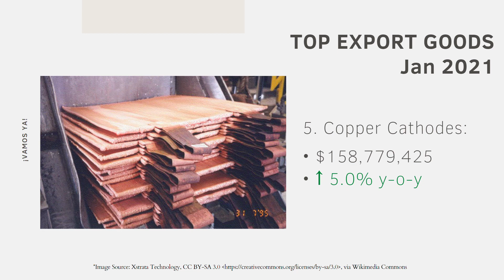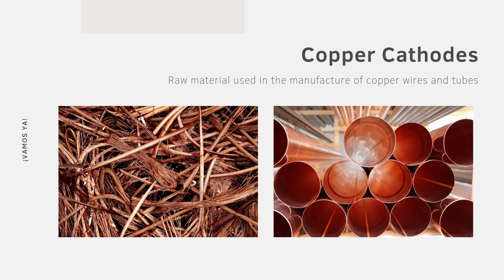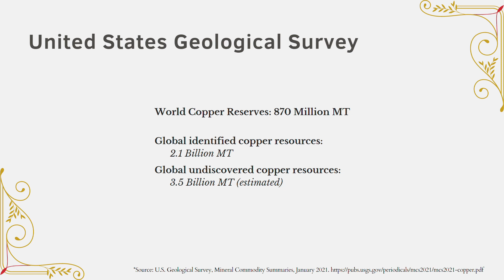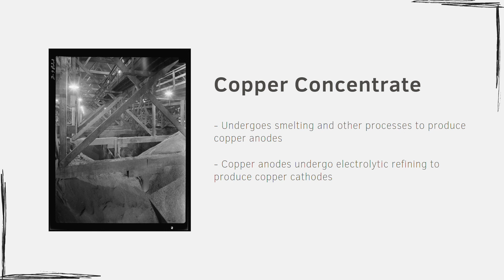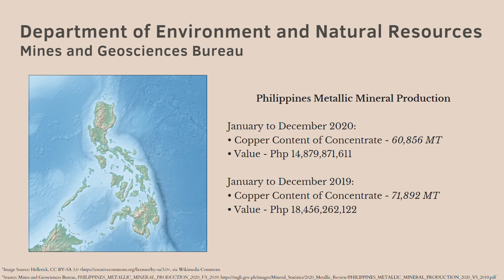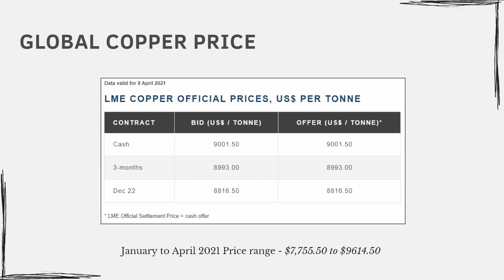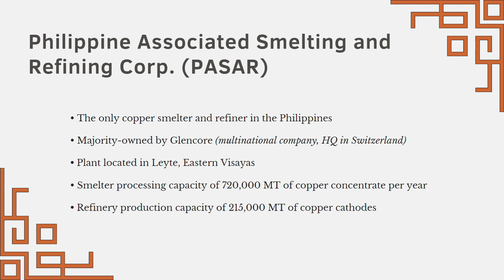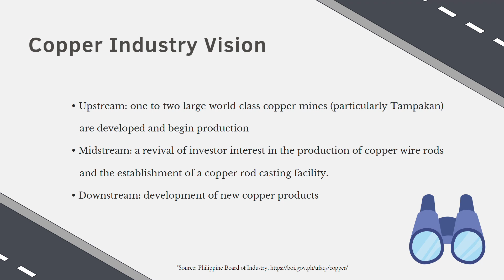Quick Peek into Philippine Copper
The Philippines is known to have significant mineral reserves, including copper. Together, let us take a quick peek into the state of Philippine copper, and what are some of the details surrounding one of the country's top export products: copper cathodes.

World Copper Reserves / Resources: U.S. Geological Survey, Mineral Commodity Summaries, January 2021.

Exports Data: PSA. 2021. Highlights of the Philippine Export and Import Statistics January 2021 (Preliminary).

Exports Data: PSA. 2020. Highlights of the Philippine Export and Import Statistics : January 2020.

Exports Data: PSA. 2020. Highlights of the Philippine Export and Import Statistics : February 2020 (Preliminary).

Exports Data: PSA. 2020. Highlights of the Philippine Export and Import Statistics March 2020 (Preliminary).